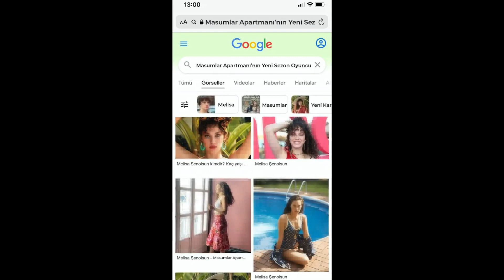Ünlü Oyuncu Masumlar Apartmanı Dizisinin Kadrosuna Dahil Oldu